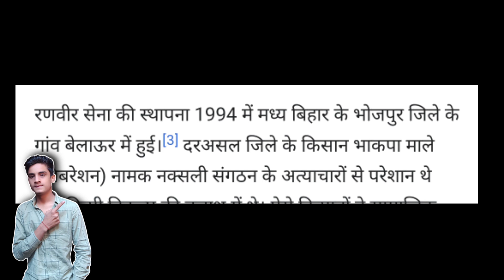Ranveer Sena - Bhumihar | रनवीर सेना - भूमिहार कि सेना | Bhumihar - Babhan | ranvir sena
Ranveer Sena - Bhumihar | रनवीर सेना - भूमिहार कि सेना | Bhumihar - Babhan |

Ranveer sena chif
ranveer sena bihar
ranveer sena
ranvir sena
ranvir sena bihar
bhumihar ranveer sena
bhumihar status video
bhumihar ji
bhumihar ke video
Bhumihar aur Hindu cast
Dabang cast in the world Bhumihar
Bhumihar
Babhan new video
bhumihar song